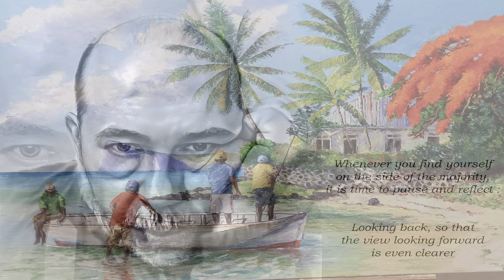I Can't Give You Anything But Love